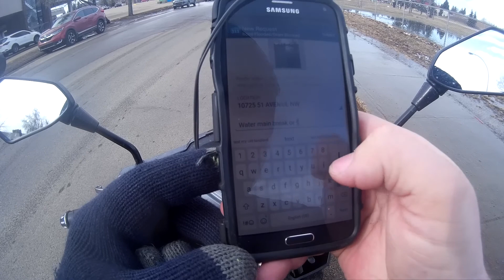Dumb Ratraded Drivers Multiple Stupid People